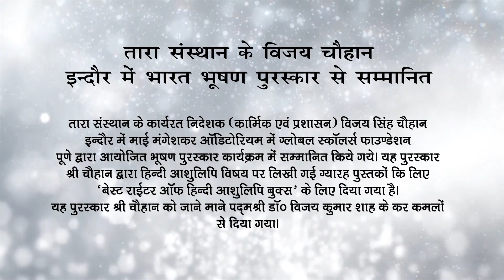1561. best writer of the hindi shorthand books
hindi shorthand unique 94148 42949